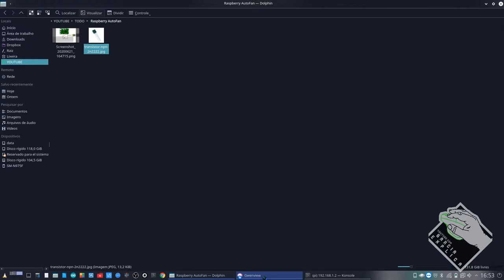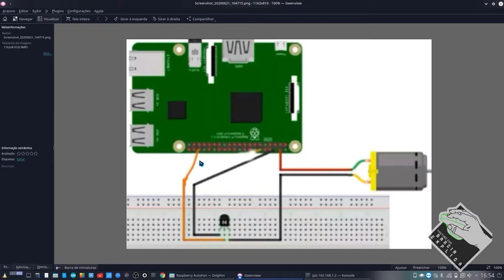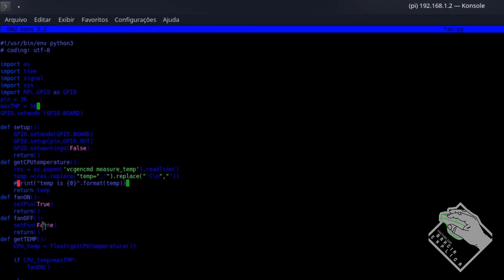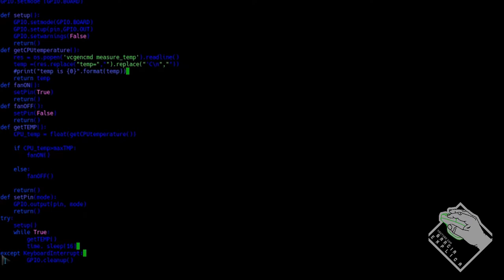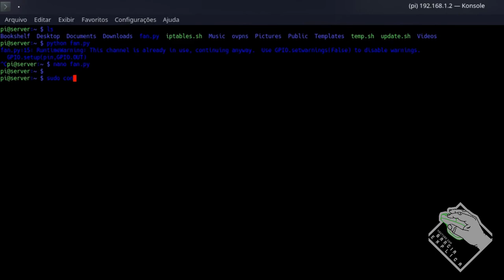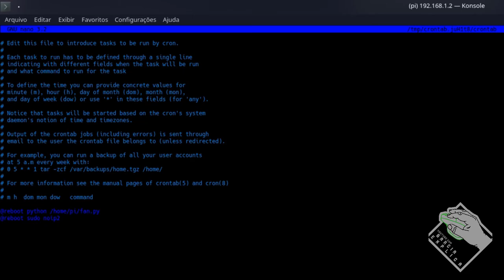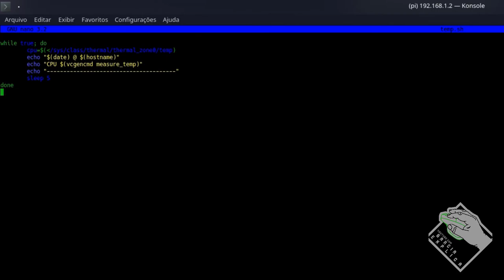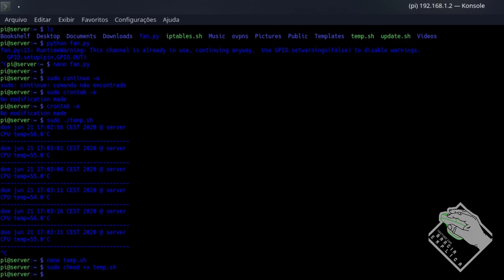Raspberry Pi (3B+) - Cooler Automático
Neste vídeo demonstro como modificar e configurar o cooler do seu Raspberry Pi para funcionar automaticamente a partir de uma determinada temperatura... Neste tutorial podem ser usados qualquer cooler, mas sabia que será necessário modifica-lo, logo, faça POR SUA CONTA E RISCO !!!

Segue Link's

CREDITOS:
Para mais info sobre créditos as músicas: